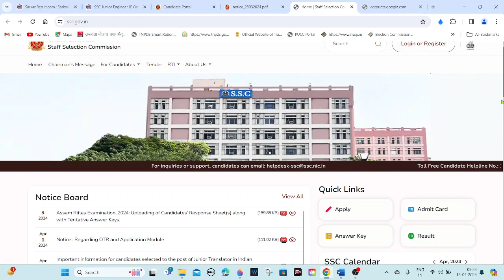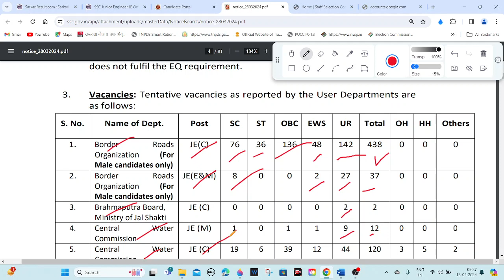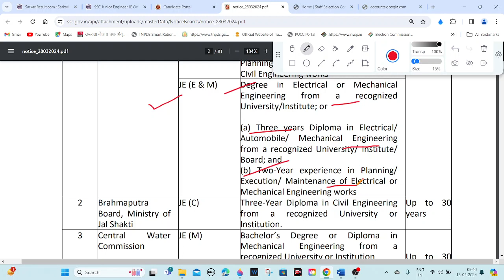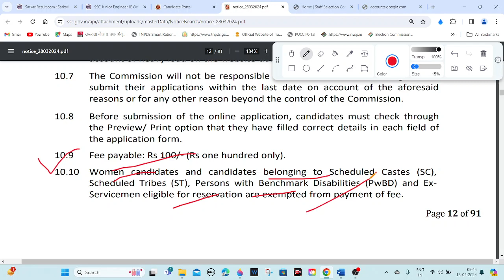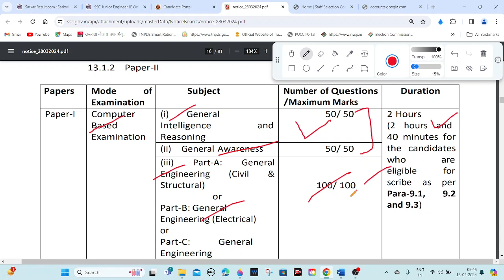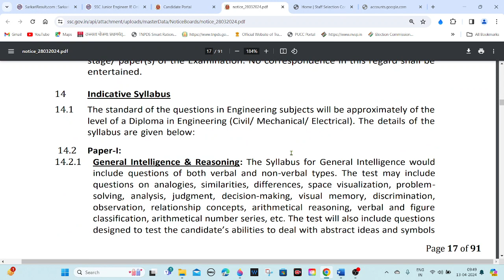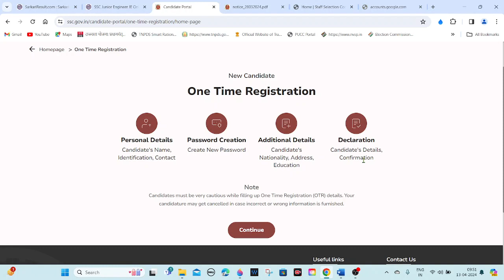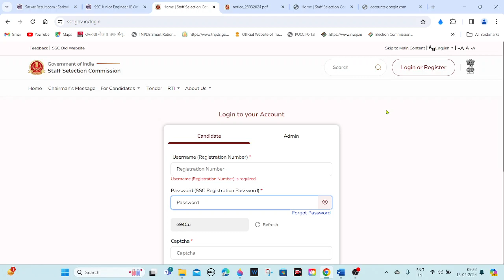SSC JE Vacancy 2024 Notification | SSC JE Civil | SSC JE Electrical 2024 | SSC JE Mechanical 2024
Apply Online Form Link:
Download Advertisements Link:

Comments !